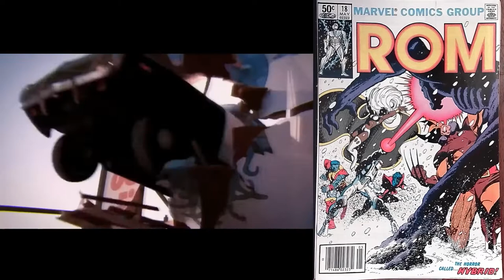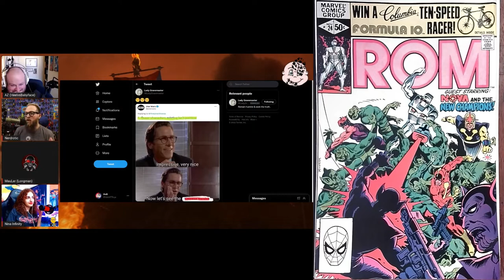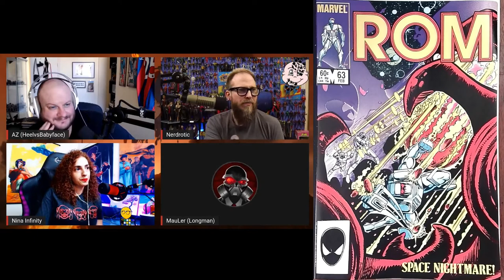Bagging and Boarding with The Real BBC #11 (21-Jun-2022)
Gary from Nerdrotic has convinced me I need to rebag my comic collection from polypropylene bags into mylites with fresh backing boards.  This week I finish my remaining issues of ROM Spacknight, featuring some painted covers by Bill Sienkiewicz and covers by John Byrne!

Watch the Real BBC while I show you the mags I'm bagging and boarding.

00:00 ROM Spaceknight #18
01:13 ROM Spaceknight #17
01:41 ROM Spaceknight #16
02:37 ROM Spaceknight #15
04:34 ROM Spaceknight #14
05:13 ROM Spaceknight #13
05:50 ROM Spaceknight #12
06:28 ROM Spaceknight #11
07:03 ROM Spaceknight #10
07:51 ROM Spaceknight #9
09:13 ROM Spaceknight #8
10:22 ROM Spaceknight #7
11:26 ROM Spaceknight #6
12:11 ROM Spaceknight #19
13:02 ROM Spaceknight #20
13:38 ROM Spaceknight #21
14:22 ROM Spaceknight #22
15:06 ROM Spaceknight #23
16:05 ROM Spaceknight #24
16:45 ROM Spaceknight #25
17:26 ROM Spaceknight #26 (Galactus)
18:09 ROM Spaceknight #27 (Galactus)
18:50 ROM Spaceknight #28
19:30 ROM Spaceknight #29
20:12 ROM Spaceknight #30
20:51 ROM Spaceknight #31
21:35 ROM Spaceknight #32
22:13 ROM Spaceknight #33
23:05 ROM Spaceknight #34 (Sub-Mariner)
24:04 ROM Spaceknight #35 (Sub-Mariner)
24:51 ROM Spaceknight #36
25:45 ROM Spaceknight #37
26:23 ROM Spaceknight #38
27:01 ROM Spaceknight #39
27:48 ROM Spaceknight #40
28:22 ROM Spaceknight #41 (Doctor Strange)
29:26 ROM Spaceknight #42
30:08 ROM Spaceknight #43
30:52 ROM Spaceknight #44
31:33 ROM Spaceknight #45
32:19 ROM Spaceknight #46
33:07 ROM Spaceknight #47
34:16 ROM Spaceknight #48
40:15 ROM Spaceknight #49
40:56 ROM Spaceknight #50
41:31 ROM Spaceknight #51
42:16 ROM Spaceknight #52
43:05 ROM Spaceknight #53
44:00 ROM Spaceknight #54
44:37 ROM Spaceknight #55
45:35 ROM Spaceknight #56 (Alpha Flight)
47:39 ROM Spaceknight #57 (Alpha Flight)
48:32 ROM Spaceknight #58
49:14 ROM Spaceknight #59
49:56 ROM Spaceknight #60
50:33 ROM Spaceknight #61
51:18 ROM Spaceknight #62
51:55 ROM Spaceknight #63
57:16 ROM Spaceknight #64
58:00 ROM Spaceknight #65
58:49 ROM Spaceknight #66
59:26 ROM Spaceknight #67
1:00:09 ROM Spaceknight #68
1:00:52 ROM Spaceknight #69
1:01:26 ROM Spaceknight #70
1:02:09 ROM Spaceknight #71
1:02:44 ROM Spaceknight #72
1:03:19 ROM Spaceknight #73
1:04:08 ROM Spaceknight #74
1:04:46 ROM Spaceknight #75
1:05:36 ROM Spaceknight Annual #1
1:06:23 ROM Spaceknight Annual #2
1:07:05 ROM Spaceknight Annual #3
1:07:49 ROM Spaceknight Annual #4